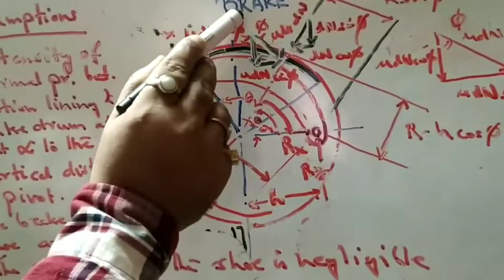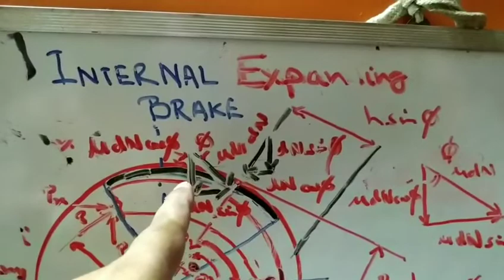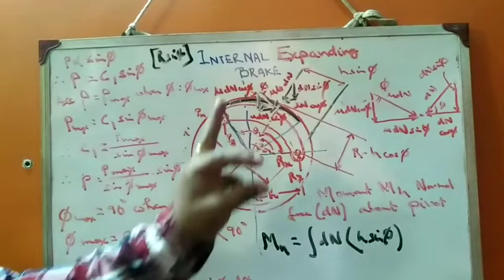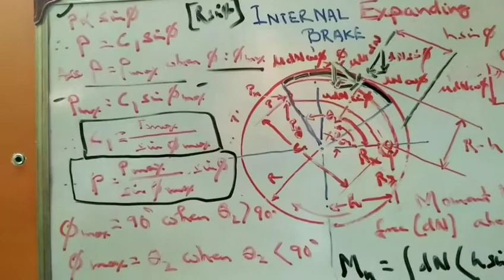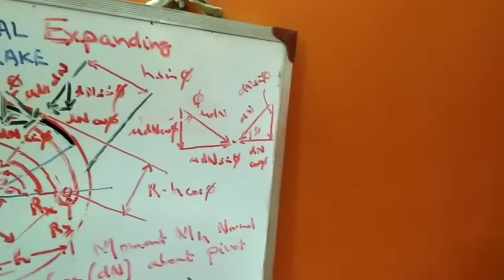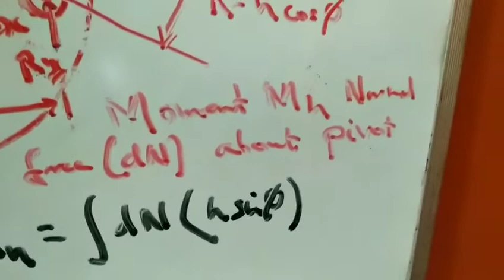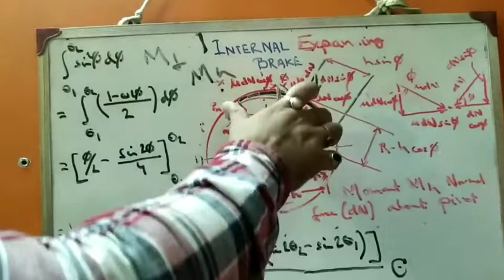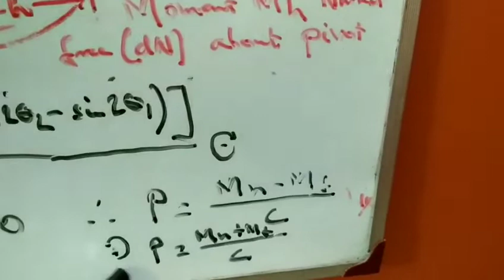Brake Part 2 Internal Expanding Brake